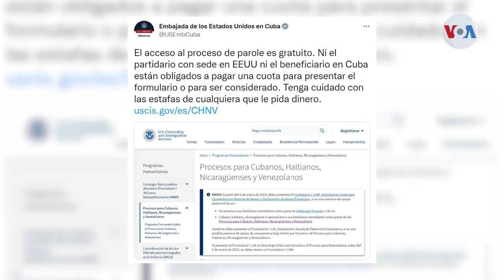Llaman a los nicaragüenses a cuidarse de estafas en trámite migratorio de EEUU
Tras la inclusión de Nicaragua en el nuevo programa migratorio de Estados Unidos, miles de nicaragüenses se han volcado a solicitar información para ingresar de forma legal a Estados Unidos. Sin embargo, abogados de migración recomiendan cuidarse de las estafas